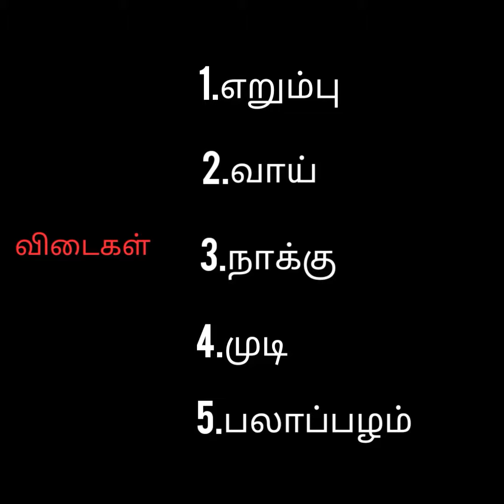பாட்டியின் 10 விடுகதைகள் | pattiyin pathu vidugathaigal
பாட்டியின் 10 விடுகதைகள்
In this we gonna watch vidugathaigal by a village old grandma. hope children like watching it